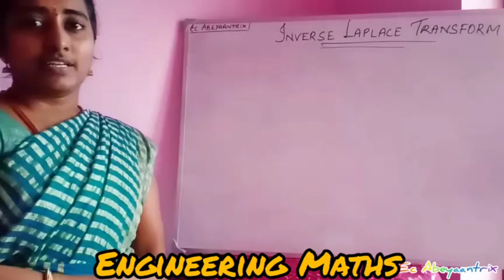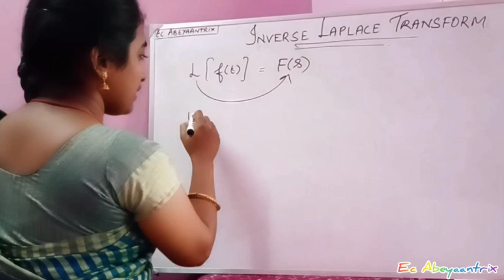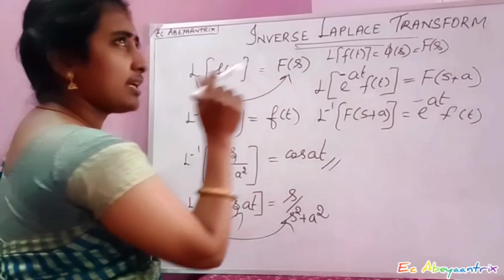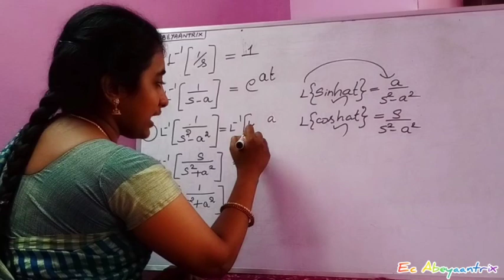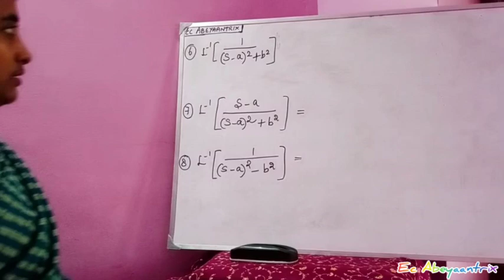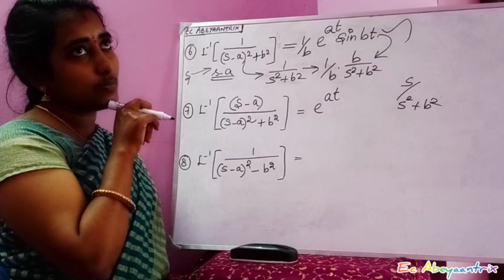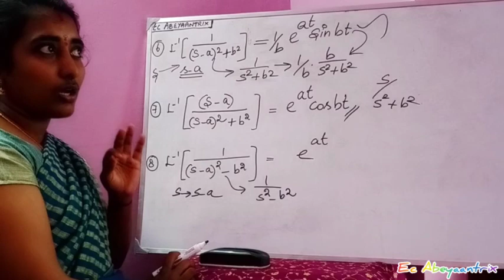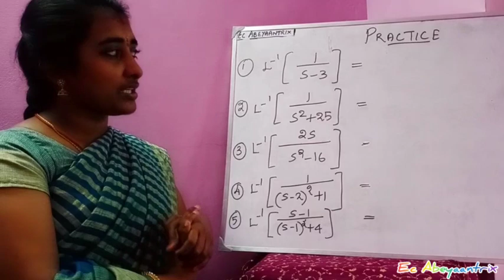Inverse Laplace Transform - Transforms - Engineering Maths - TNEB AE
Tutor:
KAMATCHI.T

Group for doubts clarifications & information sharing among group members.